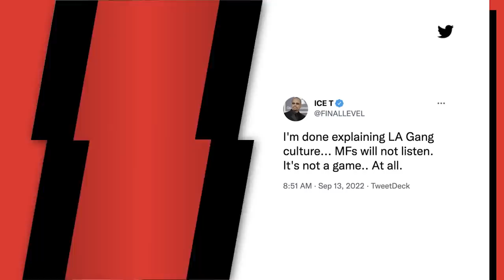The Game's Eery Bars About Rappers Getting Robbed At Roscoes Resurface Following PnB Rock’s Murder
An unreleased The Game song warning rappers about “chain snatchers” at the very South Los Angeles restaurant where PnB Rock was killed has resurfaced following the Philadelphia rapper’s death.